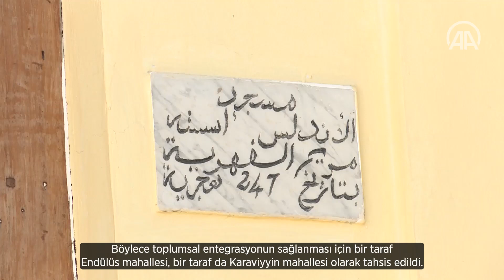Fas’ta çağlara meydan okuyan bir mabed Endülüs Camisi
İslam tarihinde önemli bir yere sahip olan Endülüs Emevi Devleti’nin kültürel etkileşiminin ana üssü olan Fas’ın dört bir tarafında eserler yükselirken, Fes kentinin simgelerinden olan Endülüs Camisi de bin yılı aşkındır kentteki iki ilim, irfan ve ibadet merkezlerinden biri olmaya devam ediyor.

Ünü bin yılı aşkındır kesintisiz eğitim veren en eski üniversite olarak dünyaya yayılan Karaviyyin Üniversitesi’nin kurucusu Fatıma el-Fihri’nin kız kardeşi Meryem tarafından inşa edilen Endülüs Camisi, Fas’ın eski başkentlerinden Fes’in sembol yapılarından biri olarak çıkıyor.

Ramazan ayı ile birlikte Endülüs Camisi, bölgenin ve dünyanın dört bir tarafından hem ibadete hem de ziyarete gelen misafirleriyle, Kayrevan’ın asaleti, Endülüs’ün güzelliği ve Fas’ın ruhuyla yoğrulan ihtişamına ihtişam katıyor.